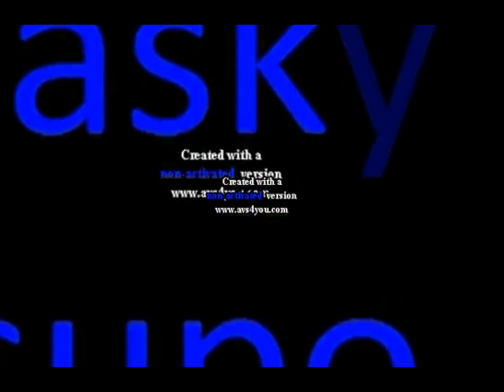Klaskyklaskyklaskyklasky splaat effects (Sponsored By Klasky Csupo (1998) Effects)